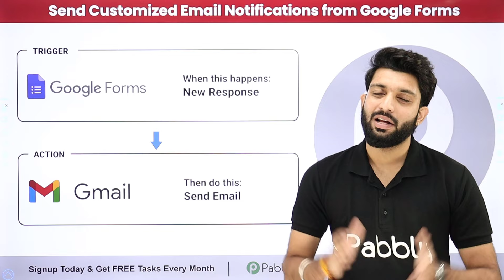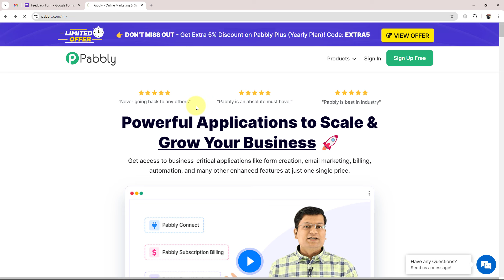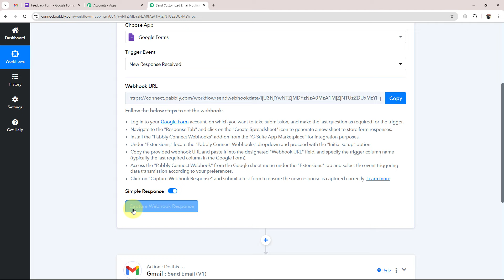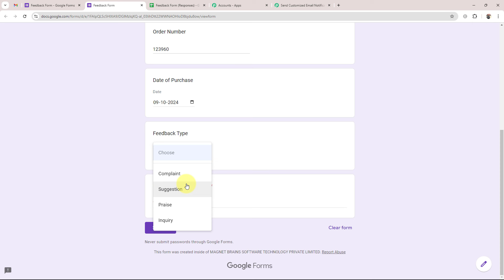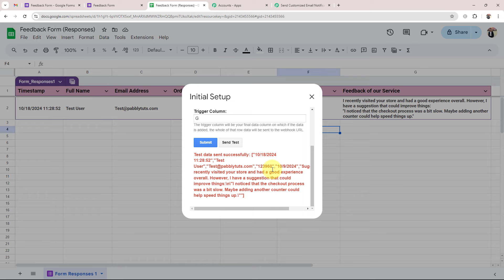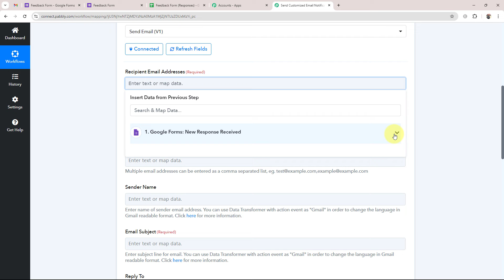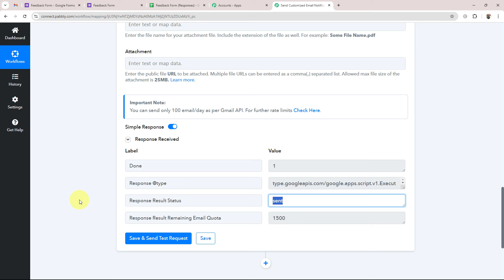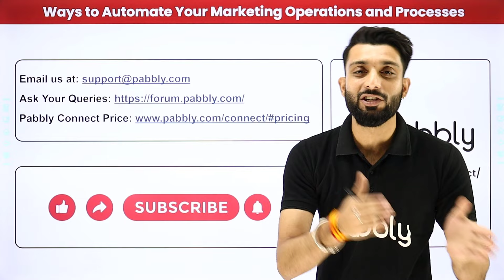How to Send Customized Email Notifications from Google Forms (in Hindi) | Google Forms, Gmail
In this video tutorial, we’ll guide you through the process of sending customized email notifications from Google Forms using Pabbly Connect.

Google Forms is a versatile tool for collecting responses and data, and Gmail is a widely-used email platform for communication. By integrating Google Forms with Gmail through Pabbly Connect, you can automate the process of sending personalized email notifications based on form submissions. Whether you're gathering feedback, registrations, or any other information, this integration will help you send tailored email responses to users automatically.

Watch this step-by-step guide to learn how to set up this automation and improve your workflow efficiency!

Use Case:
I run a retail store, collects customer feedback through Google Forms. After a customer submits their feedback, a customized email is sent to thank them for their input and inform them how their feedback will be used. This demonstrates that the business values customer opinions and is committed to improvement.

1. Automation: Pabbly Connect offers automation capabilities that can help you automate mundane and repetitive tasks. This allows you to save time, money and resources.

2. Integration: Pabbly Connect provides a wide range of integrations so that you can connect different web services with each other. This helps you to create smarter workflow processes and make your business more efficient.

3. Security: Pabbly Connect takes security seriously and provides an industry-standard security system to protect your data and applications.

4. Scalability: Pabbly Connect is highly scalable and allows you to easily add new applications and services to your workflow.

 5. Cost-effective: Pabbly Connect is cost-effective and provides plans for different business sizes.